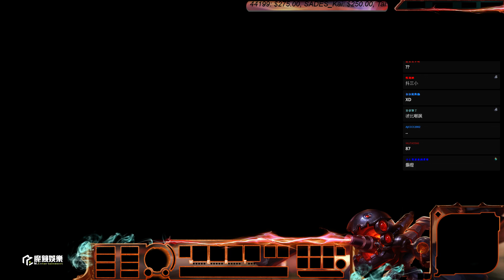【GodJJ】寇格魔 Kog'Maw [12] 風騷走位 輕鬆上菁英教學 2016/11/28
感謝您收看GodJJ的實況紀錄 – J起來!!